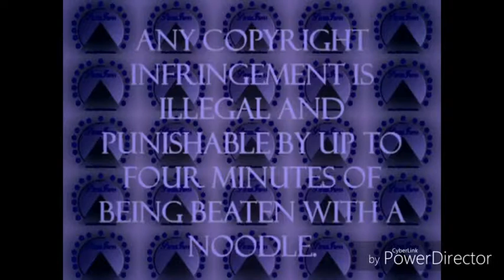Logo Mania Rewind 2954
Logo In Reverse 2954